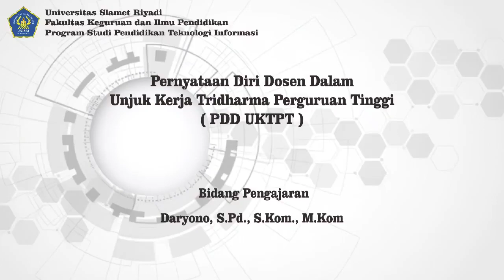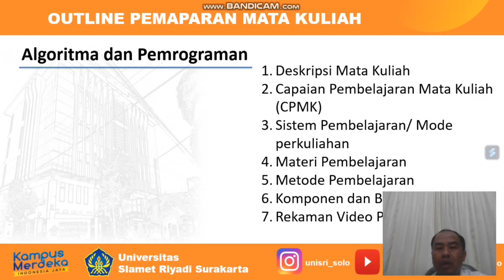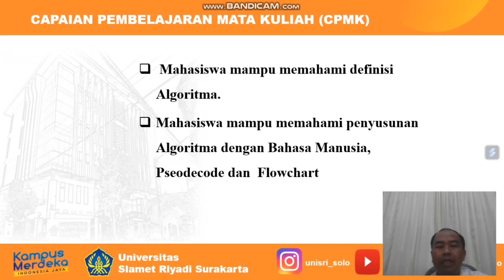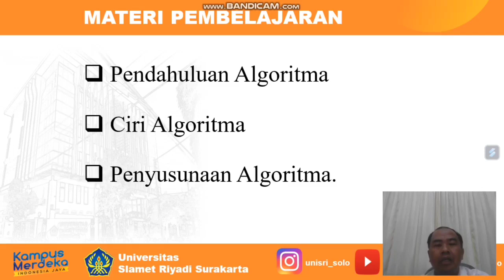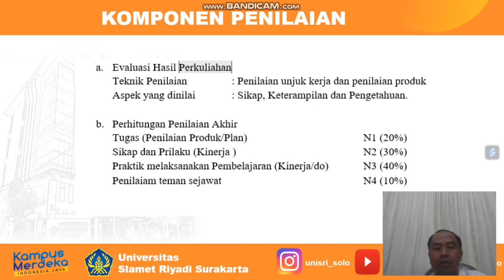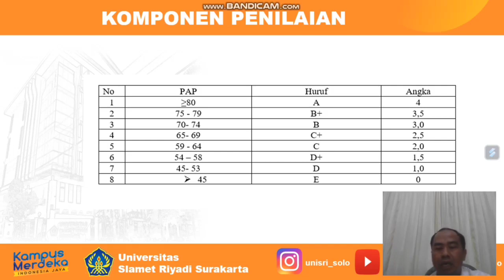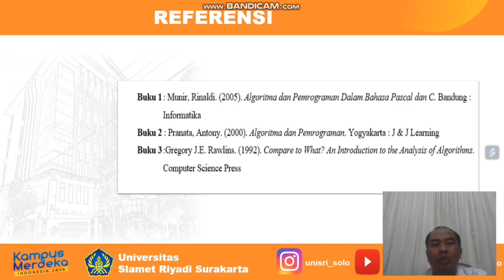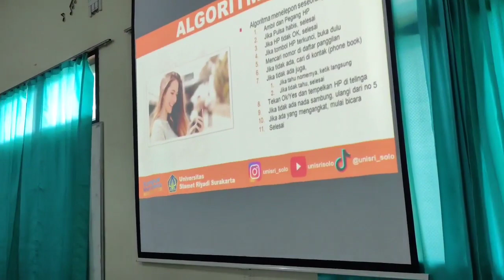Video Pembelajaran Daryono PDDUKTPT PTI UNISRI